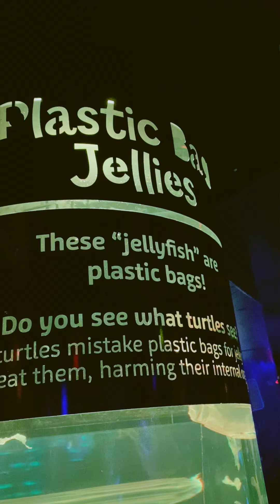Yaniah’s 7th Birthday Trip To Minneapolis/Mall Of America 🎉💝